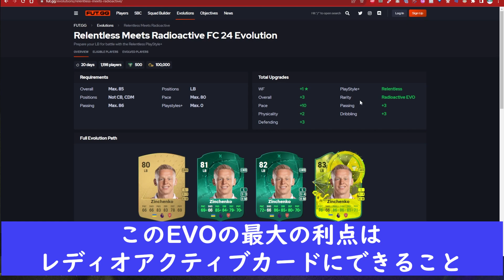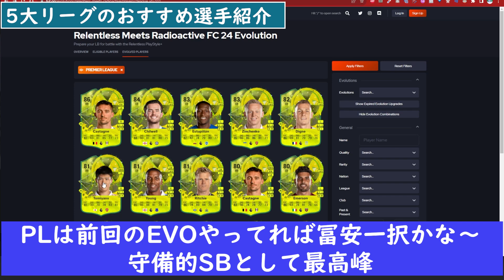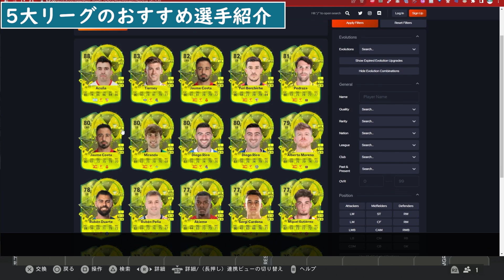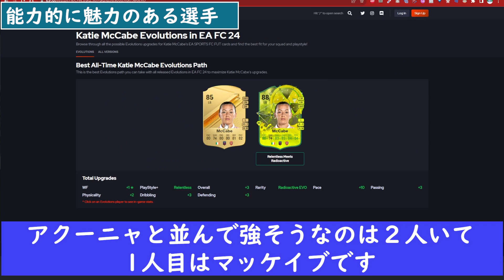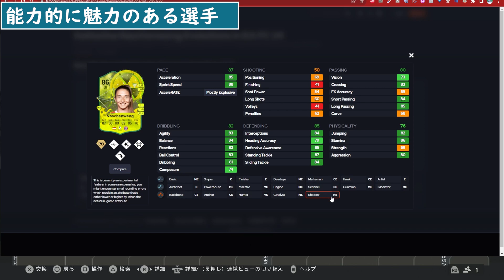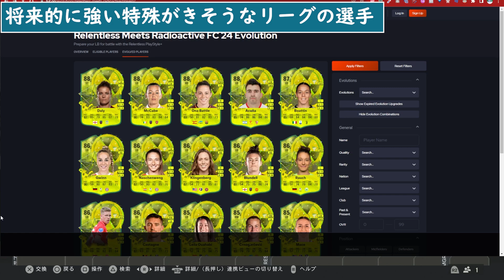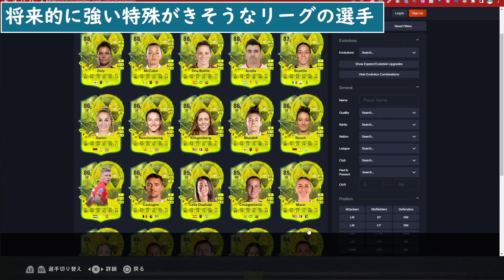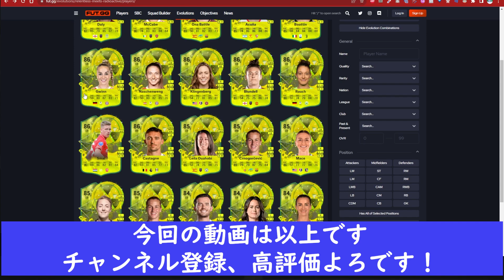【これはやるべき】サイドバックのEVOを待ってた！ケミ合わせ、能力、将来性の3点からおすすめ選手を紹介します【EA FC24】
そこら辺のアイコン、ヒーロー選手よりも強い選手を作成でき、クラブケミも2つ持てるので今回のエボリューションは推奨できます。
サイドバックでケミ合わせができると、スカッド編成が非常に楽です。

0:00 はじめに
02:49 5大リーグのおすすめ選手
05:27 能力的に魅力のある選手
09:12 将来性のあるリーグの選手
11:05 まとめ

配信はTwitchでもやってます！